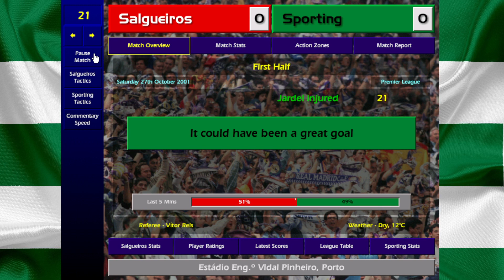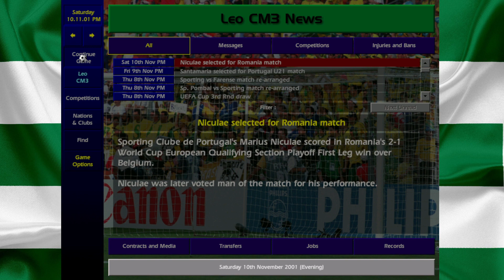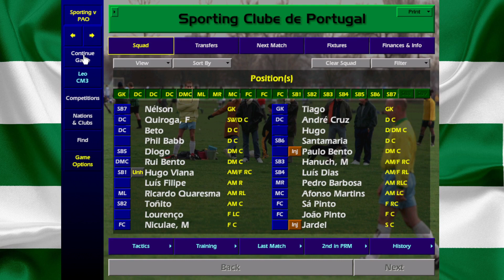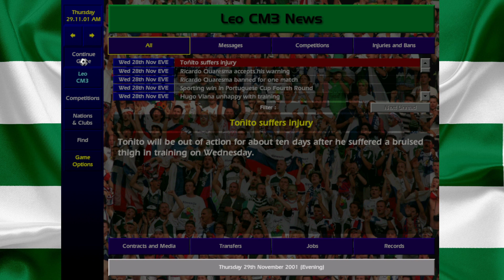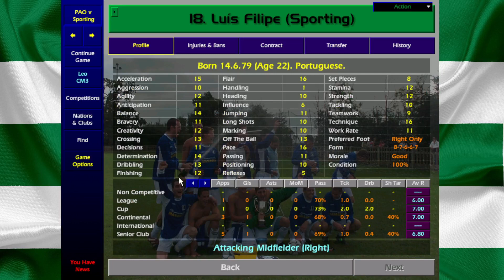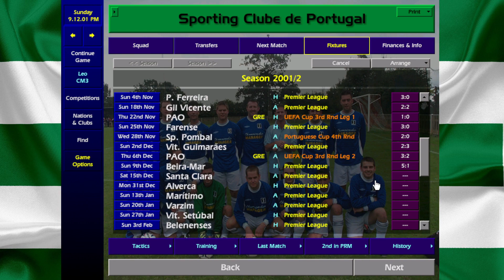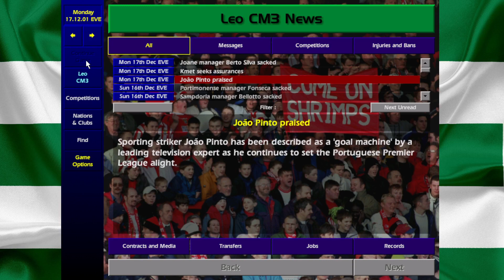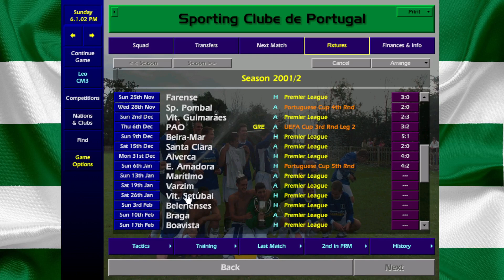SPORTING LISBON - PART 2 (GUNG HO CRAZY TACTIC)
Some crazy games and the strikers all start clicking together!